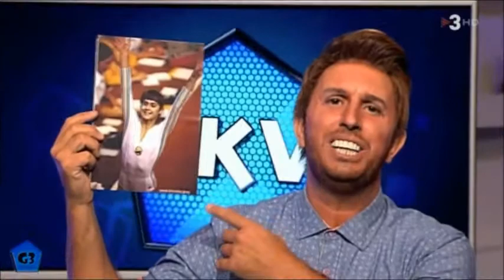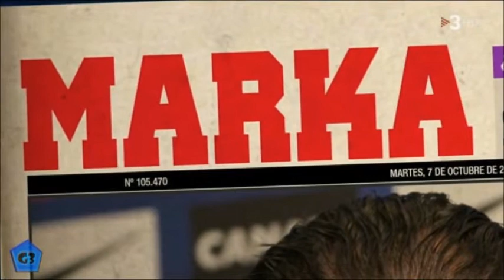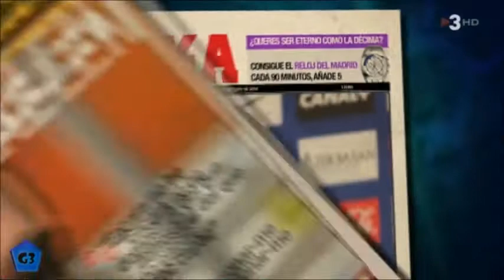Crackòvia – Prasówka: Sergio Ramos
[1] Chodzi o Lluísa Canuta. Jeden z wielu skeczów z jego udziałem znajdziecie u nas na kanale: „8 punktów do przodu”.
[2] Ana Mato – minister zdrowia. Uśpienie psa to nawiązanie do wirusa ebola.

Źródło/Source: TV3
Tłumaczenie/Translation: DumaKatalonii.pl